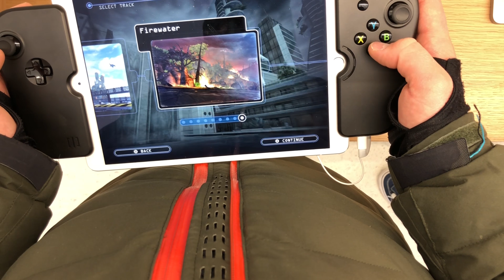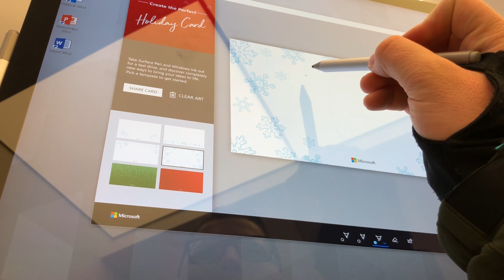New Apple Store and Microsoft Fun!!